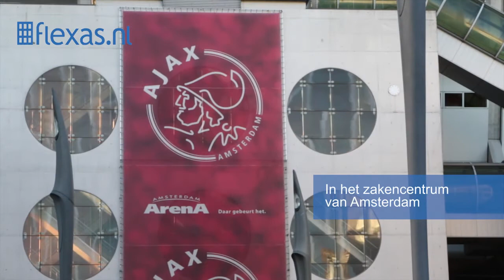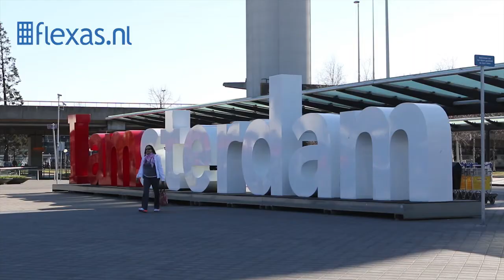Kantoorruimte te huur aan de Hogehilweg 15 in Amsterdam Zuidoost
In dit moderne kantoorgebouw aan de Hogehilweg in Amsterdam Zuidoost is nog ongeveer 1.221 m2 kantoorruimte te huur. Het kantoor bestaat bevat in totaal 3.821 m2 kantoorruimte, verdeeld over zes bouwlagen. Het interieur is recentelijk volledig gerenoveerd, waardoor het kantoor aan alle eisen en wensen van deze tijd voldoet. Voor de buitenzijde van het kantoorpand staat bovendien ook een facelift ingepland. Dankzij de renovatie is het kantoorpand nu voorzien van onder andere een nieuwe CV-installatie, een nieuwe topkoelingsinstallatie en volledig gerenoveerde dames- en herentoileten. Het kantoor is uitstekend geschikt om klanten te ontvangen en daarnaast zul je desgewenst veel in contact komen met andere ondernemers.

Het kantoor is gesitueerd aan de hogehilweg 15 in Amsterdam Zuid Oost. Dit gebied is de laatste jaren sterk ontwikkeld in zowel recreatie als werkenomgeving. Enkele voorbeelden van deze ontwikkelingen zijn Heineken Music Hall, ZIGGO Dome, Pathé bioscopen en het voetbalstadion 'Amsterdam ArenA'. In de buurt hebben zich al veel vooraanstaande bedrijven gevestigd zoals: Telfort, ING, ABN AMRO en Truvo Nederland.

De bereikbaarheid van het kantoor is uitstekend. Het gebouw is gevestigd in de buurt van het NS-station Amsterdam Bijlmer. Het station heeft directe verbindingen met Amsterdam Centrum, Luchthaven Schiphol, Amersfoort, Almere en Utrecht. Op loopafstand is ook metrohalte Bullewijk en diverse bushaltes gesitueerd. Het kantoor bereik je met het eigen vervoer via de snelwegen A1 (Amsterdam-Amersfoort), A2 (Amsterdam-Utrecht), A9 (Haarlem-Amsterdam Zuidoost) en de A10 (ringweg Amsterdam).